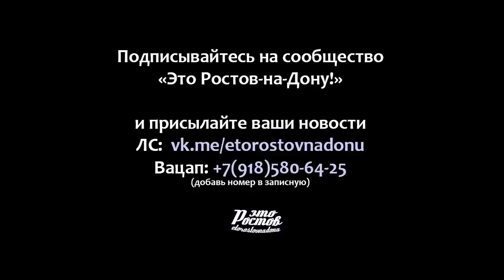ТЦ РИО в Ростове эвакуировали